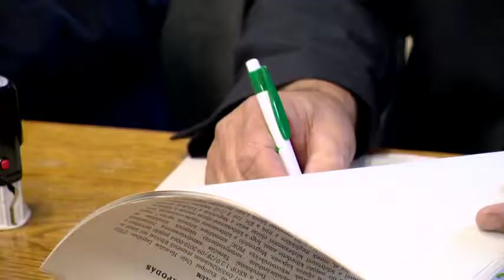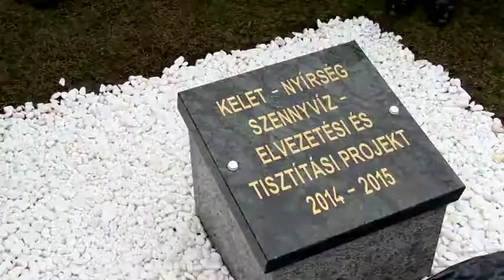6,5 milliárdos szennyvízberuházás Kölcsey Tv